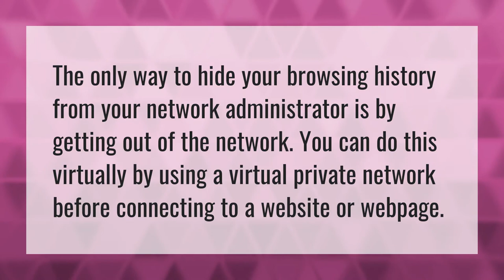How do I hide my WiFi Administrator history?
WiFi Owner See • How do I hide my WiFi Administrator history?